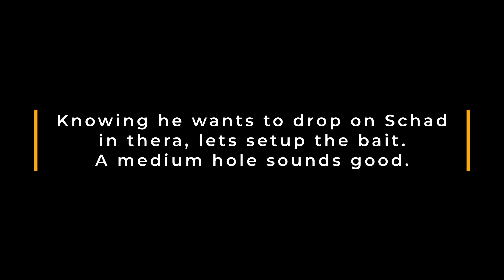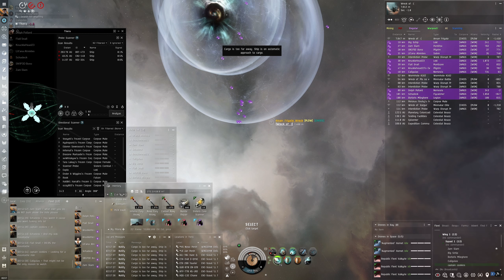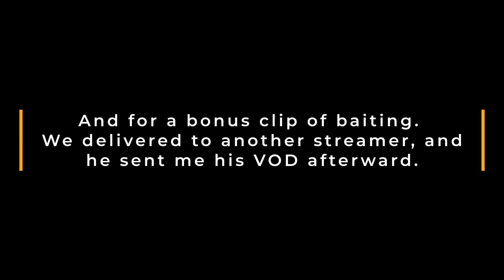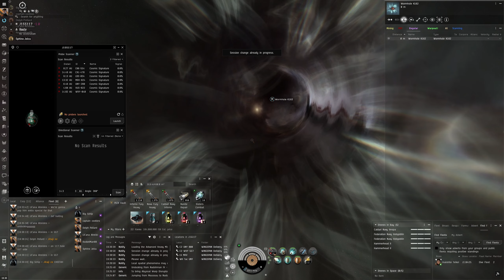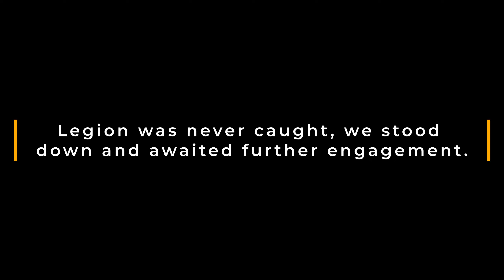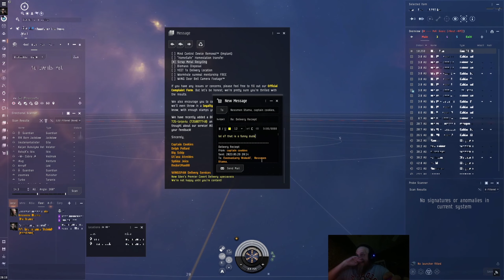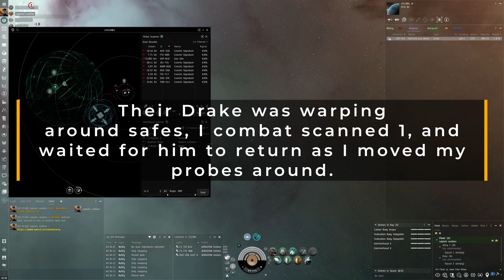WiNGSPAN: Operation - Perceus Aftermath (And A Bonus Fight)